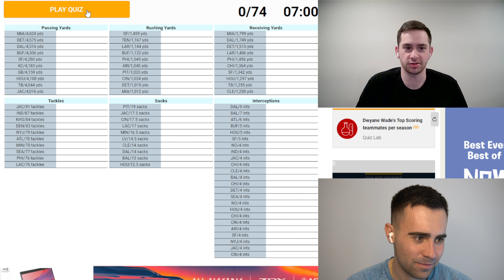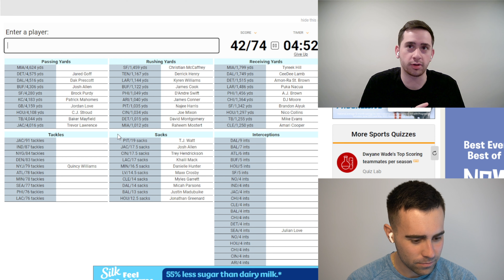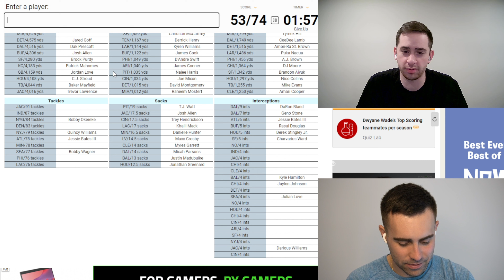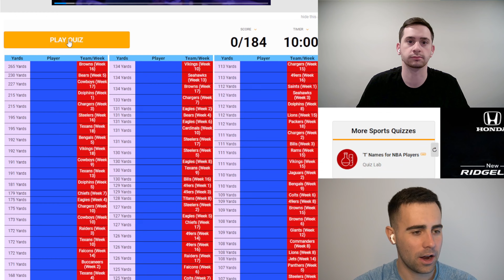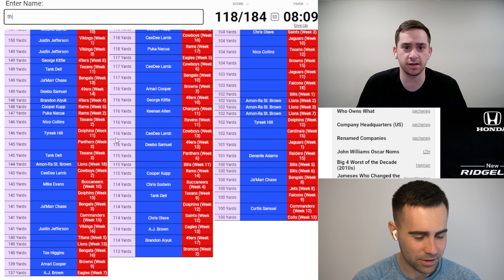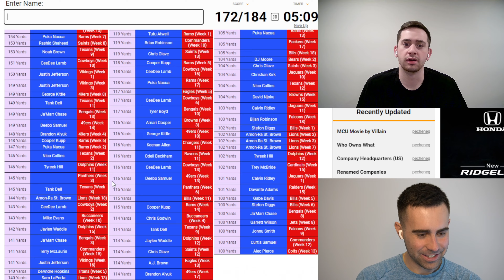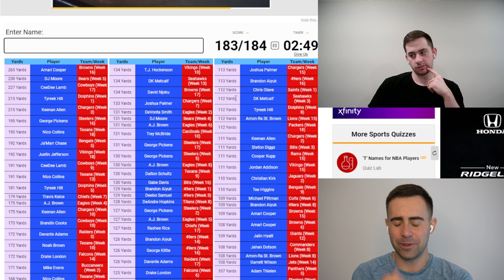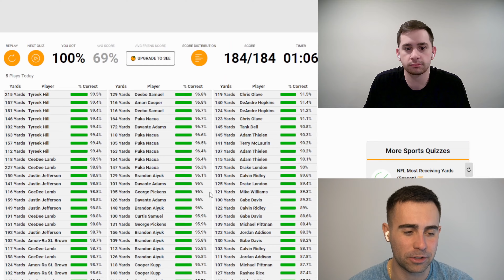This NFL Quiz Made Us Look Like CASUALS...